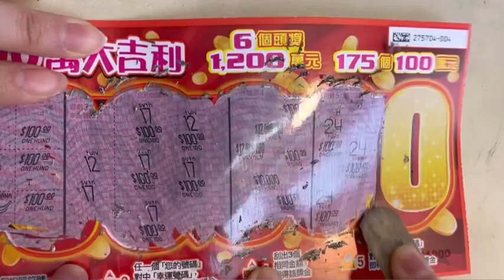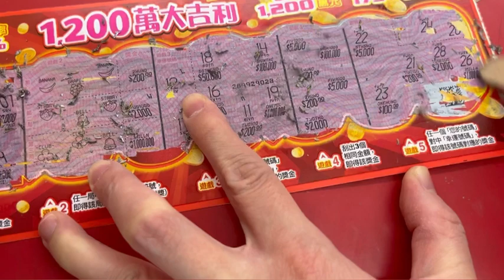刮刮樂#135 2張1200萬大吉利 1000元刮刮樂